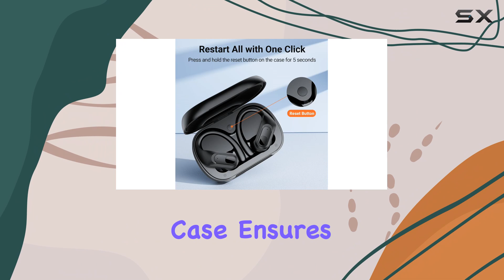Occiam Earbuds: 96H Playback, Ultimate Workout Companion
0:00 Intro
0:07 Review

Things that we mentioned in this video:
occiam Wireless Bluetooth Earbuds Sport : B0DB2DSVWF